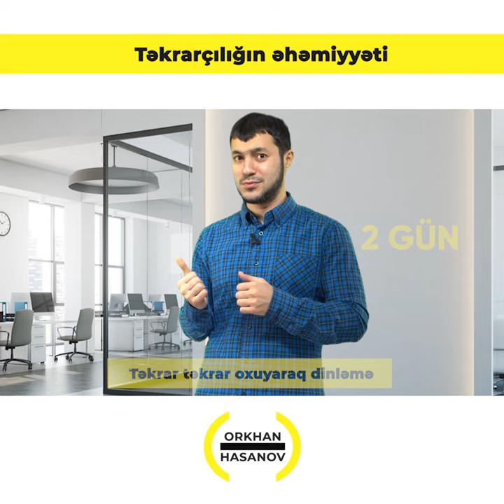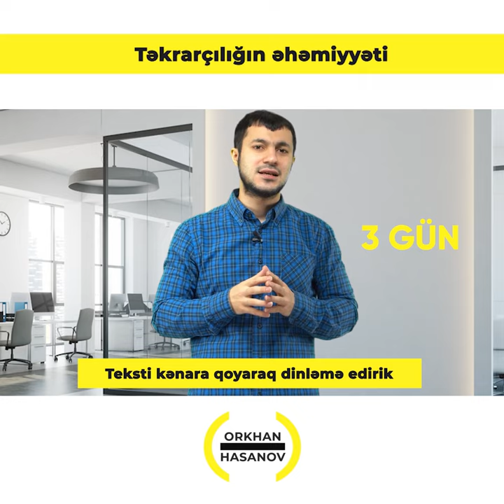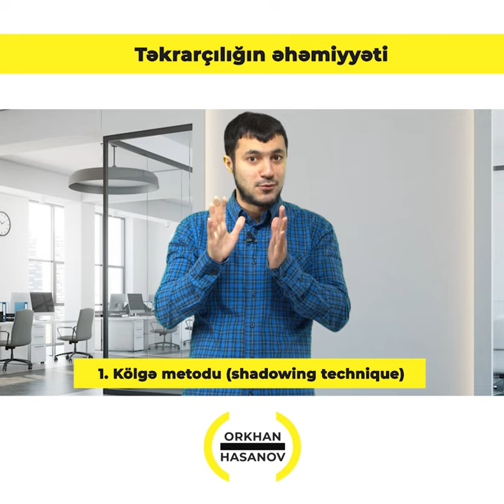İngilis dilinin öyrənilməsində tekrarçılığın əhəmiyyəti